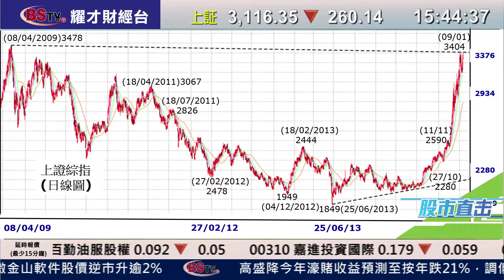耀才財經台 股市直擊(國) 曾臻 郭思治 - 中港股市走勢分析